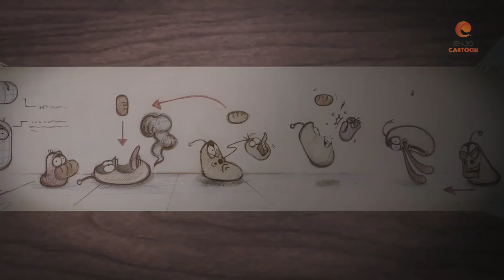SỨC MẠNH CỦA ĐỎ - ẤU TRÙNG TINH NGHỊCH -PHIM HOẠT HÌNH HAY NHẤT 2021 - HOẠT HÌNH LARVA MỚI NHẤT 2021